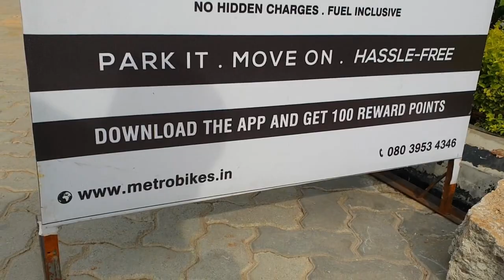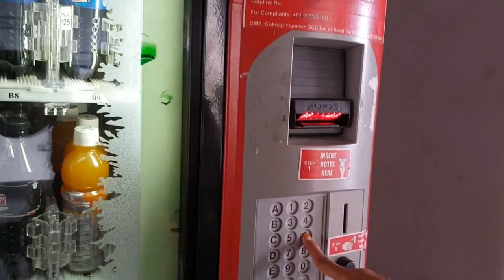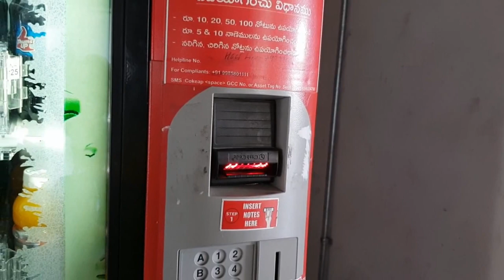Metro e-Bike || First Journey || Hyderabad Metro Train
Hyderabad Metro is a rapid transit system, serving the city of Hyderabad. It is in Secant Operational model. It is being implemented entirely on public-private partnership (PPP) basis,with the state government holding a minority equity stake.The 30 km stretch from Miyapur to Nagole, having 24 stations was inaugurated on 28 November 2017 by the Prime Minister Narendra Modi. No other rapid transit metro service in India opened for public operations on such a long stretch of 30 kms.